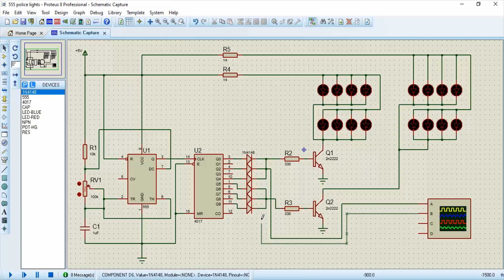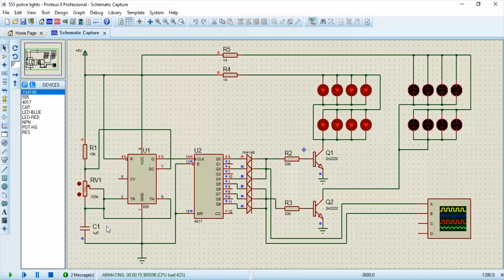555 timer police lights simulation circuit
A police lights simulation circuit using the ubiquitous 555 IC timer and 4017decade counter IC.